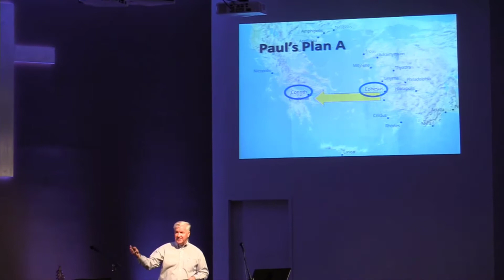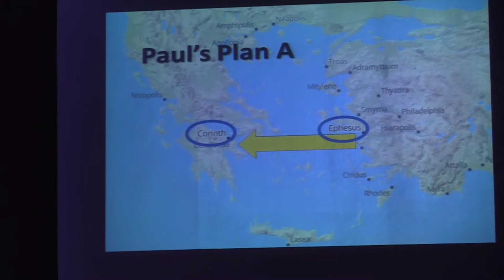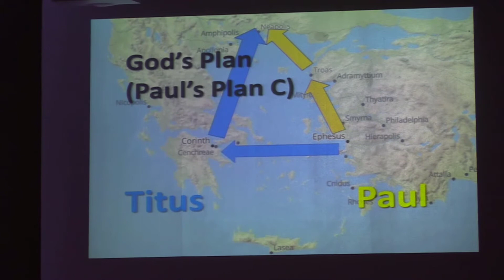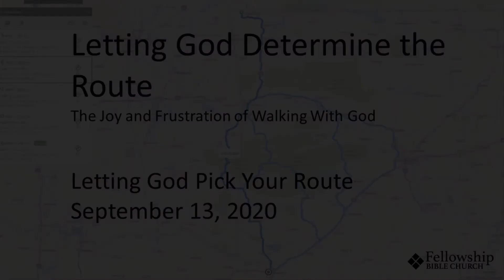Fellowship Stream, September 13, 2020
Letting God Pick Your Route
Series: The Joys and Frustrations of Walking with God series
2 Corinthians 2:12-17